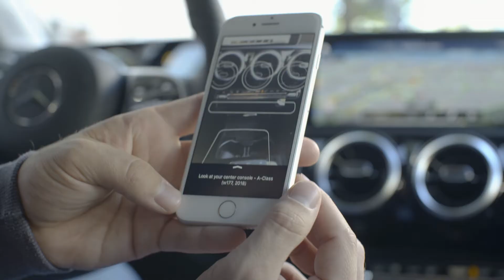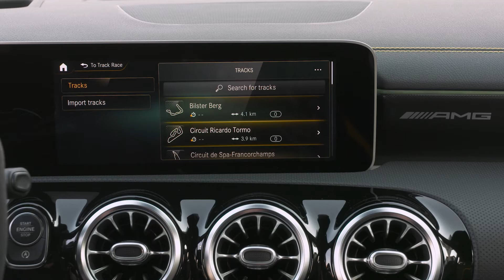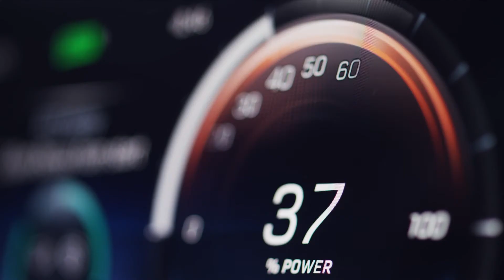Daimler + IBM：Watson Assistantによるカスタマー・エクスペリエンスの進歩とその先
MercedesはIBM Watsonの AIをクライアント・エクスペエリンスに導入し、自動車のマニュアルから解放されました。